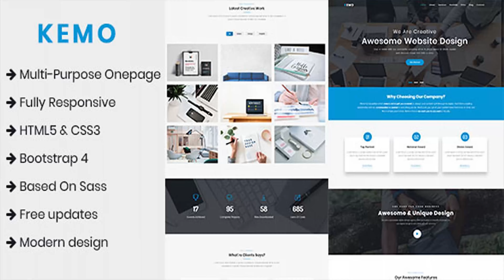Kemo - Multi-Purpose Onepage Template | Themeforest Website Templates and Themes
Responsive based on Bootstrap. This is one page for placing your information. All files and code has been well organized and nicely commented for easy to customize. Main Features Based on Bootstrap HTML5, CSS3, jQuery sass file included 100% Responsive Working Contact Form With Ajax Easy to Customize Valid HTML5 SEO optimized Retina Ready Based On Sass Minimal and Clean HTML CSS JS Included Fonts Awesome Icons Et-line Icons Free Google Fonts. All files are well commented Well Documentation Free Updates Displays well in all modern browsers and devices What do you get? HTML content documentation Sources and Credits: jQuery bootstrap owl.carousel stellar isotope.pkgd ScrollIt Font: Raleway Poppins Images: Pexels Unspalsh Note: Images are only for demo purpose and not included with the download bundle.